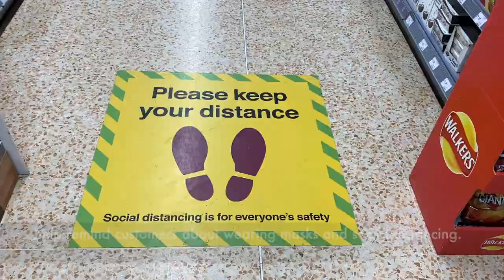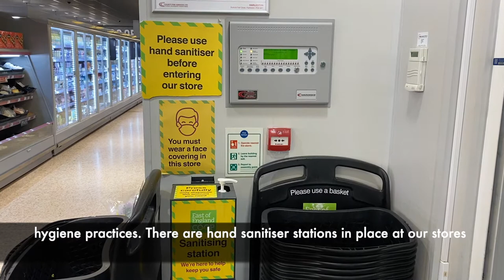Help us to help you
It is our top priority to keep our customers and colleagues safe. We are committed to keeping our stores and branches COVID secure, but we can't do this without you.